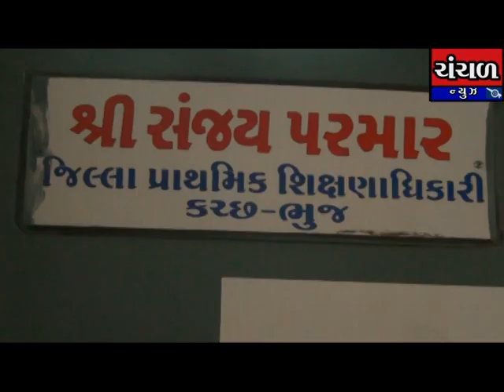કોવીડ-૧૯ સંદર્ભે અંદાજે ૧૭૦૯ જેટલા શિક્ષકો વિવિધ કામગીરીમાં જોડાયા